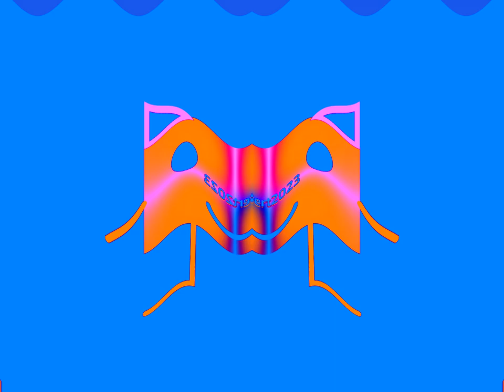This is me in G-Major 24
Don't steal.